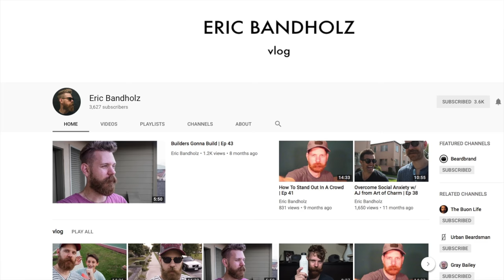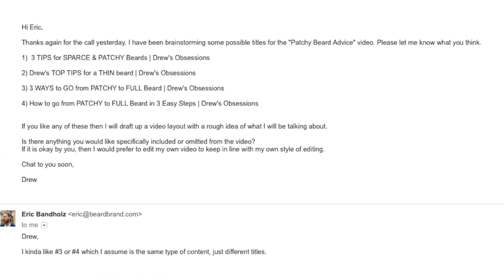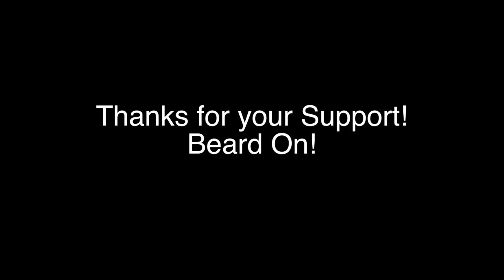My Experience Collaborating with BEARDBRAND | Beard Company Discussion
In this video I discuss my experience working with, and collaborating with Beardbrand. Beardbrand is easily one of the most recognizable beard care companies out there. They gained massive popularity after being featured on the TV show, Shark Tank. I have collaborated with Eric Bandholz and the Beardbrand team on a few different videos and this is my experience. Hope it helps you guys! All the best